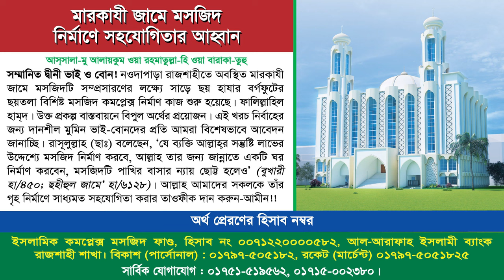রাজশাহী বিশ্ববিদ্যালয় বাংলাদেশ আহলেহাদীছ যুবসংঘ-এর নতুন কমিটি পুনর্গঠন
রাজশাহী বিশ্ববিদ্যালয় বাংলাদেশ আহলেহাদীছ যুবসংঘ-এর কমিটি পুনর্গঠন
🔰🎙প্রধান অতিথি :
✅বিশেষ অতিথিবৃন্দ
🔰🎙ইঞ্জিনিয়ার আব্দুন নূর
 ◼কেন্দ্রীয় প্রচার সম্পাদক, বাংলাদেশ আহলেহাদীছ যুবসংঘ
🔰🎙হাফেয আব্দুল্লাহ আল মারুফ
◼কেন্দ্রীয় ছাত্র বিষয়ক সম্পাদক, বাংলাদেশ আহলেহাদীছ যুবসংঘ
🔰🎙সভাপতি : রবীউল ইসলাম
◼সভাপতি, বাংলাদেশ আহলেহাদীছ যুবসংঘ, রাজশাহী বিশ্ববিদ্যালয়
🕰সময়: ০৮ অক্টোবর, মঙ্গলবার, বাদ আছর
🟩স্থান : হাদীছ ফাউণ্ডেশন বাংলাদেশ,কাজলা গেট, রাজশাহী বিশ্ববিদ্যালয়।

শায়খ শরীফুল ইসলাম মাদানী,শরীফুল ইসলাম মাদানী,শায়খ শরীফুল ইসলাম মাদানী,শরিফুল ইসলাম মাদানী,শাইখ শরিফুল ইসলাম মাদানী,শরিফুল ইসলাম মাদানী ওয়াজ,শায়েখ শরিফুল ইসলাম মাদানী,শায়েখ শরীফুল ইসলাম মাদানী,ইসলামকে বোঝার উপায় শায়খ শরিফুল ইসলাম মাদানী,rafikul islam madani শায়খ শরীফুল ইসলাম মাদানী,শরীফুল ইসলাম,শরীফুল মাদানী,গুরুত্ব ও ফযিলত┇শায়খ শরীফুল ইসলাম মাদানী┇জুম'আর খুৎবা,পাপের কাফ্ফারা । শায়খ শরীফুল ইসলাম মাদানী,শাইখ শরিফুল ইসলাম মাদানী
রাজশাহী বিশ্ববিদ্যালয়,রাজশাহী বিশ্ববিদ্যালয়,রাজশাহী বিশ্ববিদ্যালয় ভর্তি প্রস্তুতি,রাজশাহী বিশ্ববিদ্যালয়ের দুর্নীতি,বাংলাদেশের চমৎকার একটি বিশ্ববিদ্যালয় রাজশাহী বিশ্ববিদ্যালয়,রাজশাহী বিশ্ববিদ্যালয়ে নিপীড়নবিরোধী শিক্ষকদের বিক্ষোভ,মধ্যরাতে রাজশাহী বিশ্ববিদ্যালয়ের হলে ছাত্রলীগের তল্লাশি,এখনও থমথমে রাজশাহী বিশ্ববিদ্যালয় ক্যাম্পাস ও আশপাশের এলাকা|,রাজশাহী বিশ্ববিদ্যালয়ে বঙ্গবন্ধু হলে আগুন,রাজশাহী বিশ্ববিদ্যালয় শিক্ষার্থীদের ৮ কিলোমিটার পদযাত্রা শুরু
রাজশাহী বিশ্ববিদ্যালয়,সভাপতি রাজশাহী বিশ্ববিদ্যালয় যুবসংঘ,রাজশাহী বিশ্ববিদ্যালয় আহলে হাদিস,ঢাকা বিশ্ববিদ্যালয় বাংলাদেশ আহলেহাদীছ যুবসংঘ,আগুনে জ্বলছে রাজশাহী বিশ্ববিদ্যালয়,আন্দোলনে নেমেছে রাজশাহী বিশ্ববিদ্যালয়,রাজশাহী বিশ্ববিদ্যালয়,রাজশাহী বিশ্ববিদ্যালয় ভর্তি পরিক্ষা,বাংলাদেশ আহলেহাদীছ যুবসংঘ,রাজশাহী বিশ্ববিদ্যালয় শিক্ষক,রাজশাহী বিশ্ববিদ্যালয়ে শিক্ষার্থী-ব্যবসায়ী সংঘর্ষ,রাজশাহী বিশ্ববিদ্যালয় ভর্তি পরীক্ষা ২০২৪,সালাফি রাজশাহী,রাজশাহী পূর্ব যেলা
আহলেহাদীছ,আহলেহাদীস,আহলেহাদিছ,আহলেহাদীজ,আহলেহাদীছ আন্দোলনের কভূ মরণ নাই,আহলেহাদীছ গজল,নব্য আহলেহাদীছ,বংশীয় আহলেহাদীছ,আহলেহাদীছ সম্মেলন ২০২৩,আহলেহাদীছ মিডিয়ার ভূমিকা,বংশীয় আহলেহাদীছ ও নব্য আহলেহাদীছ,আহলেহাদীছ মসজিদ ও মাদ্রাসা ফরিদপুর,আহলেহাদীছ আন্দোলন বাংলাদেশ সুন্দরবন,বংশীয় আহলেহাদীছ ও নব্য আহলেহাদীছ এর মধ্য,বাংলাদেশের সর্ব বৃহৎ আহলেহাদীছ সম্মেলন রাজশাহী,বংশীয় আহলেহাদীছ ও নব্য আহলেহাদীছ এর মধ্য পার্থক্য,আহলে হাদীছ,আহলে হাদীস,আহলে হাদিস,আহলে হাদীস কারা